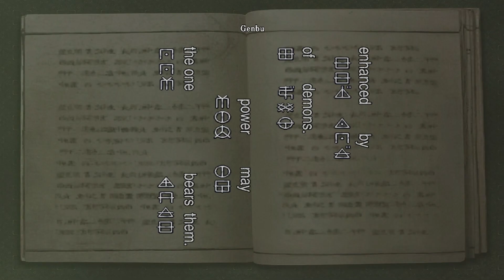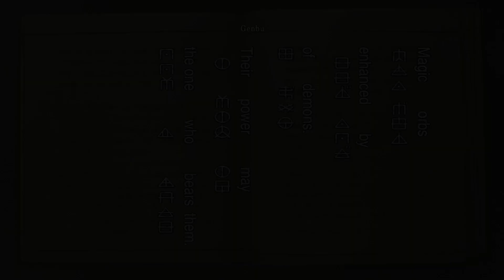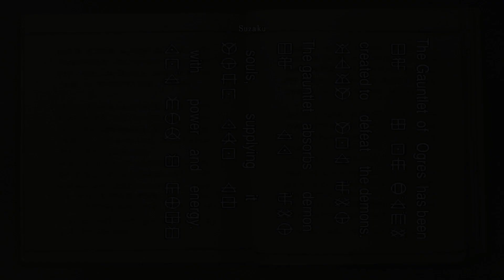Onimusha : Warlords Remastered Part 5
Onimusha: Warlords Remastered adalah versi perbaikan dari permainan video aksi petualangan klasik yang awalnya dirilis pada tahun 2001. Permainan ini menggabungkan elemen-elemen dunia samurai dan supernatural dalam suasana Jepang abad ke-16. Dalam permainan ini, pemain mengambil peran sebagai Samanosuke Akechi, seorang samurai yang diberi tugas untuk menyelamatkan putri yang diculik dan menghadapi kekuatan jahat yang melanda kerajaan.